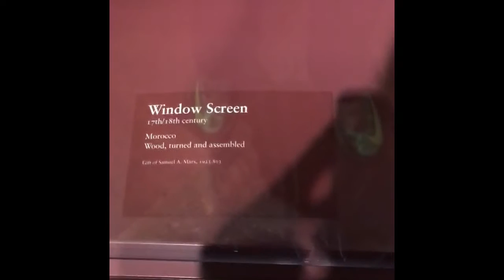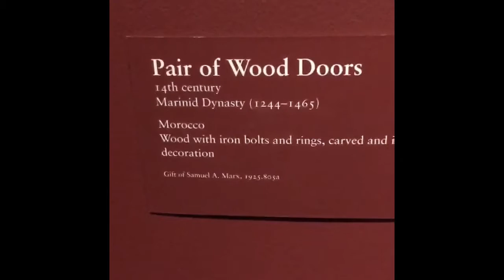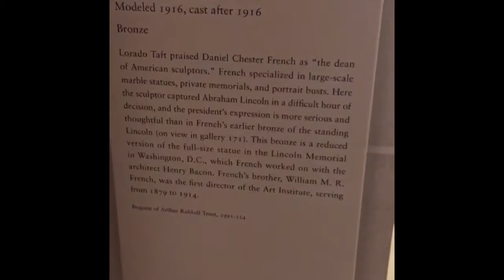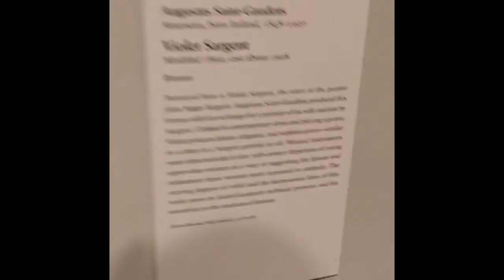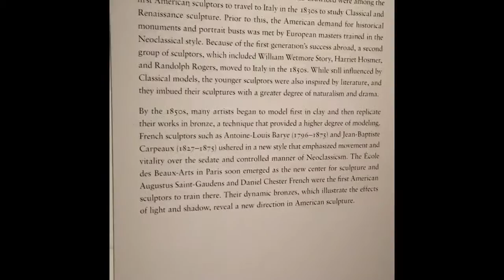720p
Moraine Valley Museum Project for HUM 101-017